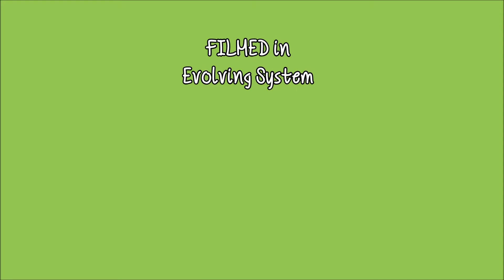RPS with Zakum 1